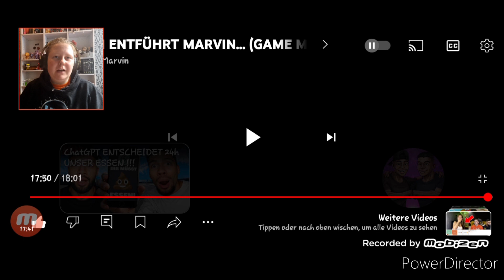Kelvin entführt Marvin/ Reaktion auf Kelvin und marvin GM